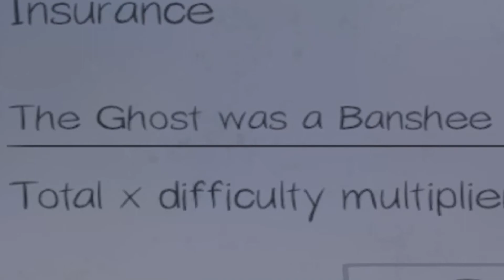Glazed Party House in Prison??? Phasmophobia Update Gameplay with Howling Alpha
THE GHOST MADE THE THROAT NOISES!

We played the new prison map in Phasmophobia with Howling Alpha! Did we get spooked? Did we get clapped? Watch and find out!

Make sure to check out her videos too!

Let us know what we should play or if you want to play with us sometime!